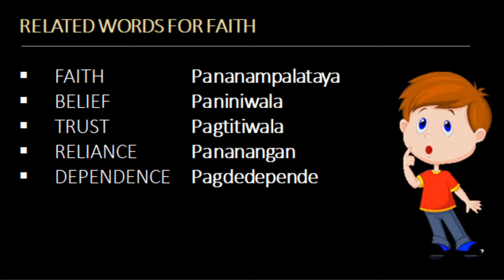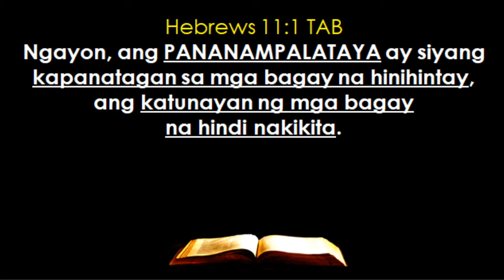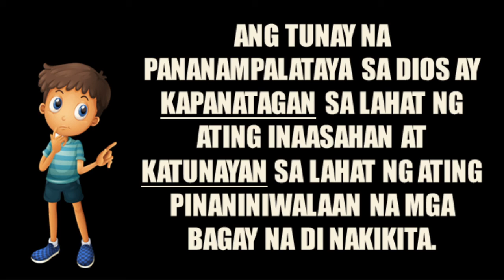FAITH --- Ano Ang Kahulugan Ng Tunay Na Pananampalataya?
Isang Tanong, Isang Sagot | Biblia Ang Kasagutan